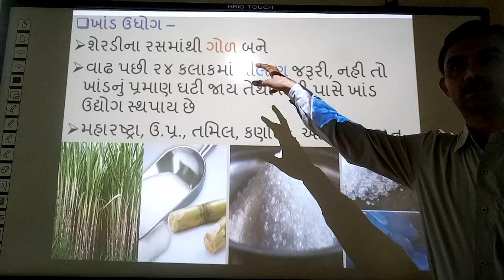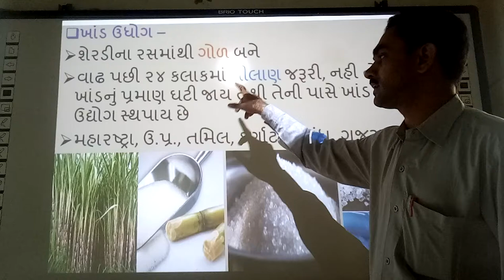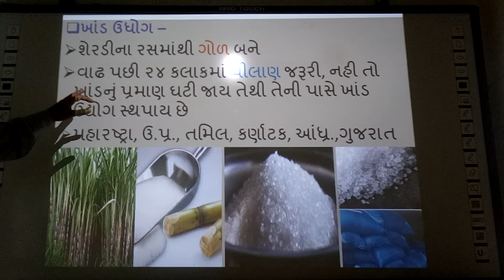Khand Uddhyog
Khand Uddhyog, | smart india, | suresh dhoriya, | social science, | samajik vigyan, | Best video of Khand uddhyog, | Best Infourmation of khand Uddhyog, | you tube, | Education, | technology, | animation, | short note, | social science, | videos, | Information,